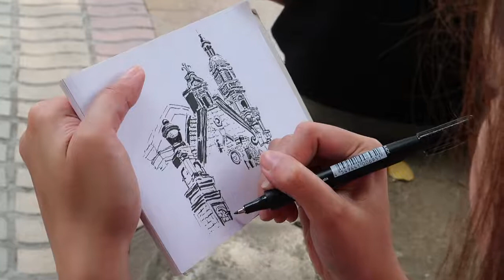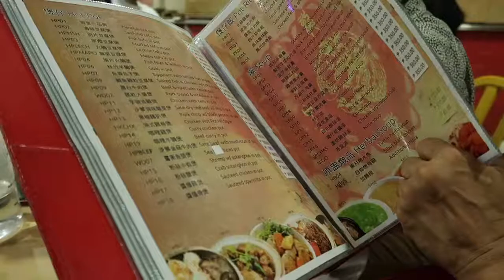Urban Sketchers Kyusi: Binondo Sketchwalk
Urban Sketchers Kyusi (USk Kyusi) sketched in Binondo, Manila on October 20, 2019 with Ms. Jesamine, a Filipino member of USk Assen, had lunch at Wan Chai Tea House, and sketched some more in the afternoon. :-)